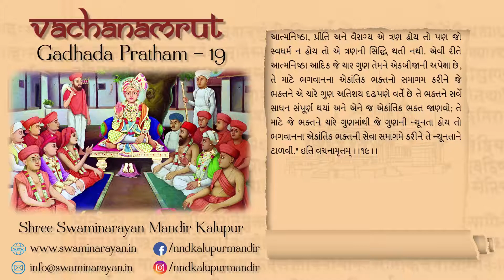19 Gadhada Pratham Vachanamrut || Audio Book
They were mostly delivered in in secluded places like Gadhada, Ahmedabad , Sarangpur, Kariyani, Loya, Panchala, Vadtal,, Aslali and Jetalpur.